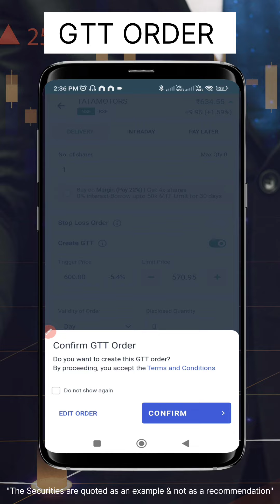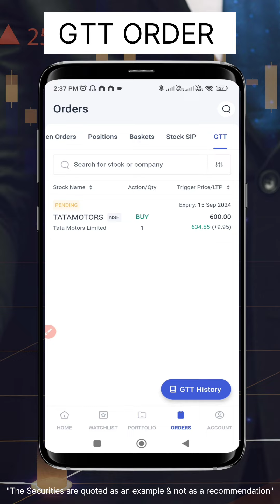GTT ORDER - Angel one new app me gtt order kaise lagaye | gtt order in angel broking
angel one app se mutual fund me invest kaise kare
mutual fund me invest kaise kare angel broking
mutual fund me invest kaise kare dr vivek bindra
mutual fund vs sip which is better
sip kya hai aur kaise invest kare
sip kaise start kare
sip calculator in hindi
sip kaise start kare angel broking
how to open demat account in angel broking
angel broking account opening process
angel broking demat account opening
angel one demat account opening process

gtt order in angel broking,
angel one smart order kaise kare,
gtt order,
gtt order angel broking,
angel broking,
angel one,
option trading,
option trading Angel broking,
angel broking option trading,
angel broking stoploss order,
stoploss order,
sl order,
limit order,